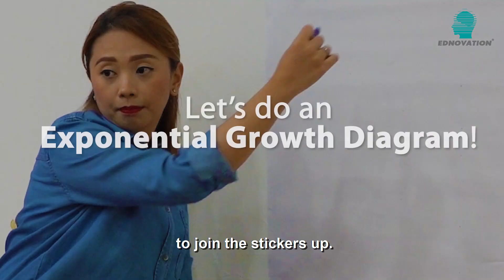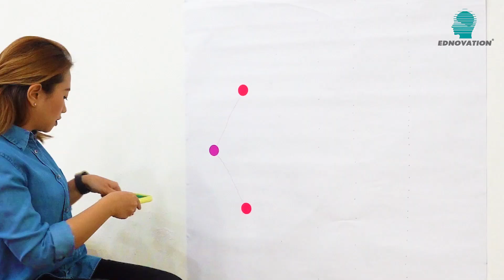Lesson 6: What Is Exponential Growth?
We need to stop the exponential growth of COVID-19. Learn what exponential growth means and do a diagram to show the exponential growth of COVID-19.

(A community project by Ednovation to support parents during the COVID-19 pandemic.)